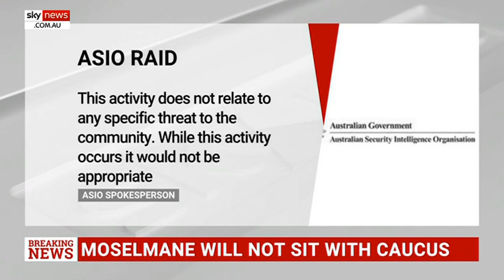Labor MP raided as part of major counter-espionage investigation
A major investigation has been launched into allegations Chinese government agents have infiltrated the political office of a NSW Labor MP.

The Australian Federal Police this morning raided the Sydney home of NSW Labor MP Shaoquett Moselmane, including a number of his vehicles, and is now attempting to raid his parliamentary office.

Mr Moselmane has found himself in hot water over a series of controversial comments relating to China, including praising the regime’s handling of the coronavirus crisis.

“The Chinese government should be defended for the immediate action that it took… because it was contained so much in China, that meant that the rest of the world had not been affected,” he said in a video leaked to the media.

Mr Moselmane has reportedly taken nine privately-funded trips to China since he was elected to Parliament – with some of the costs taken care of by Chinese government agencies.

Attorney-General Christian Porter authorised ASIO to gather evidence from anyone suspected of seeking to influence the MP or his staff on behalf of the Chinese government.

While no charges have yet been laid, NSW Labor leader Jodi McKay described the allegations as "dreadfully concerning" and confirmed she suspended the MP's membership.

"It's terrible. There is an expectation on MPs whatever they do is in the best interest of the people in this state," she said.

"He will not sit in our caucus and this investigation needs to run its course."